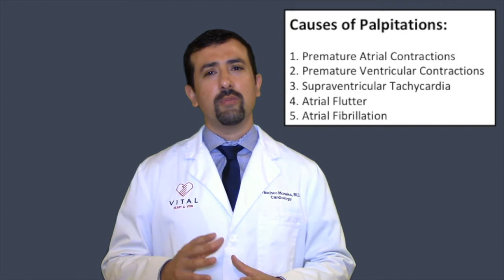Are Palpitations The Same as AFib?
In this video, I discuss the difference between palpitations and atrial fibrillation.